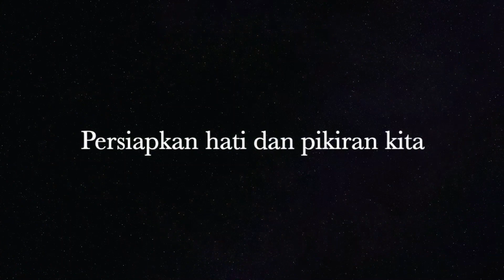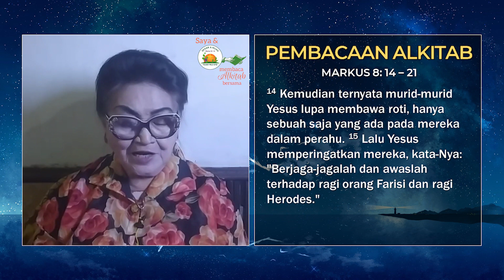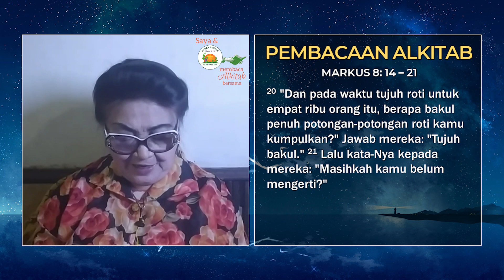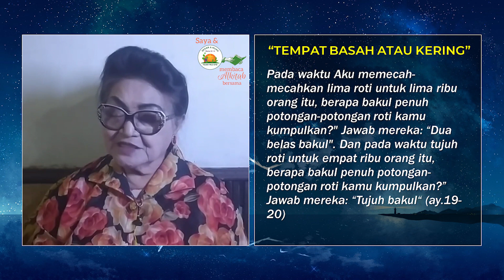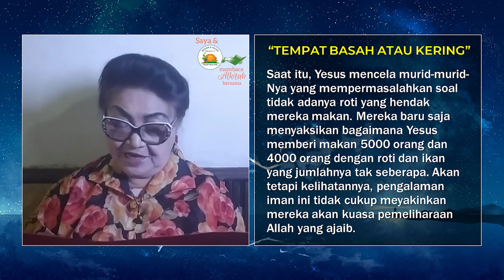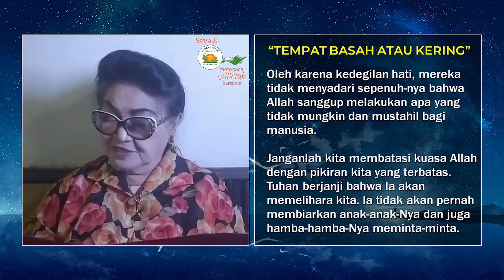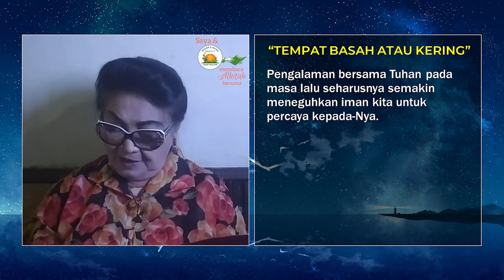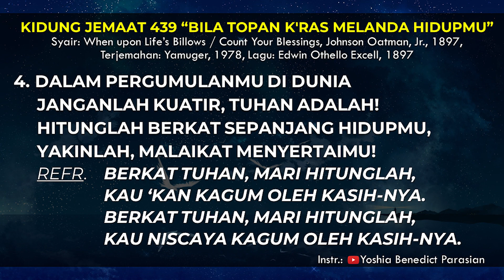Saya & PKLU GPIB membaca Alkitab Bersama, Selasa Malam 15 Maret 2022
"TEMPAT BASAH ATAU KERING"
Bacaan Alkitab: Markus 8:14-21
Pembaca: Ibu Jeanne Kumolontang GPIB Gibeon JakSel

Pujian:
KJ 439 "Bila Topan K'ras Melanda Hidupmu"
PL: Anathadya Sompotan